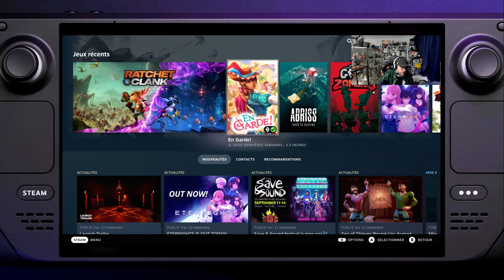Le portage de la honte ? Je teste Ratchet and Clank Rift Apart sur Steam Deck ! Ça pique !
* Casque Gaming : Razer Barracuda X Roblox
* Souris Gaming : Razer Orochi V2 Roblox